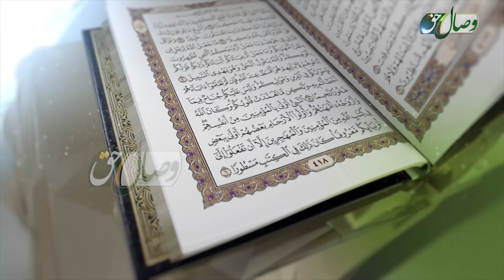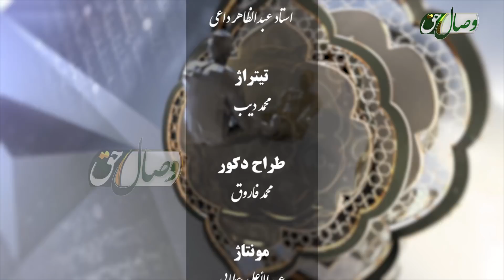Ақида дар партави Қуръону Суннат | Барзах ва аҳволи он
Ин барнома бо иҷрои Устод Абдуззоҳир Доъӣ мебошад.
Мавзуъи ин қисмат: Барзах ва аҳволи он